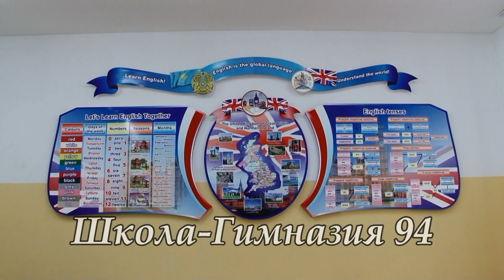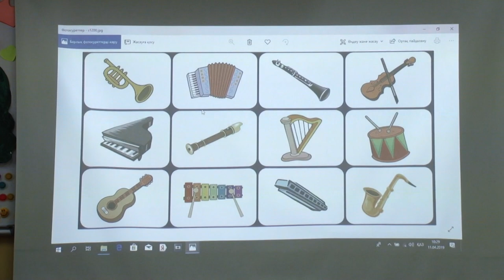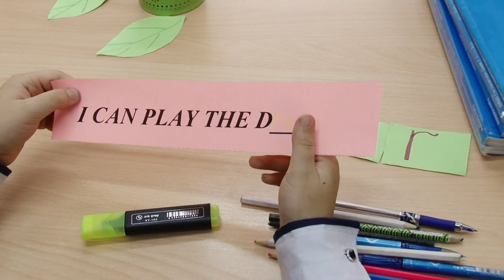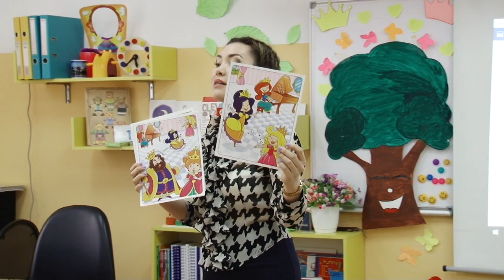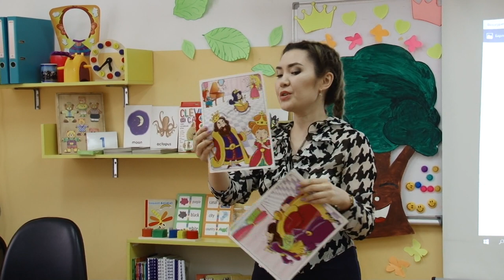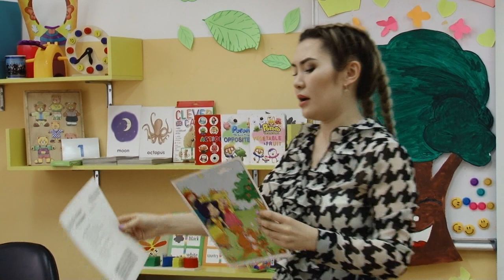Урок английского языка в школе-гимназии №94 1 класс г. Алматы